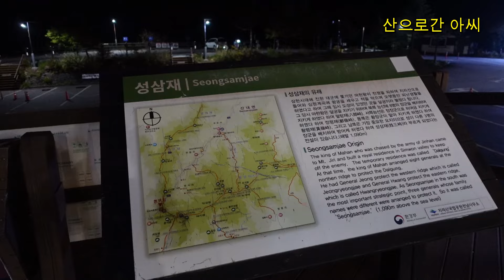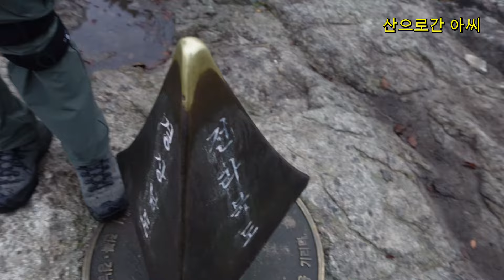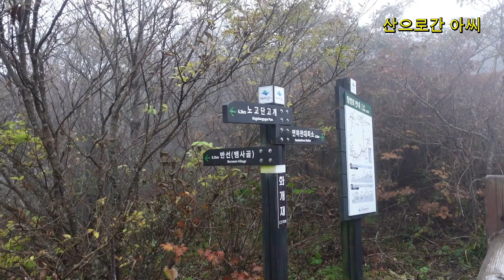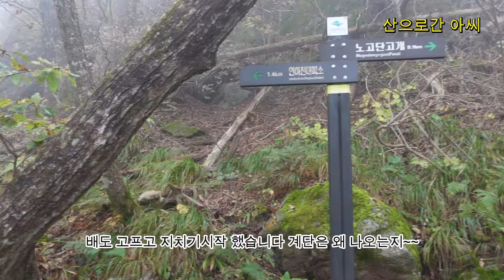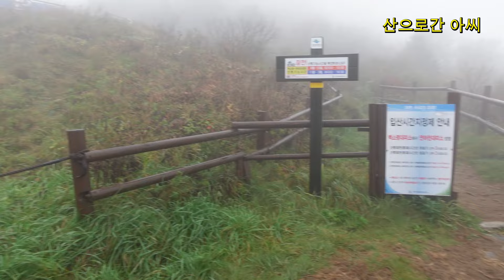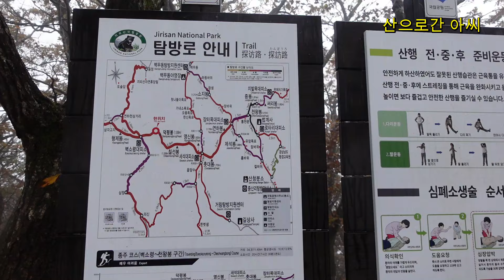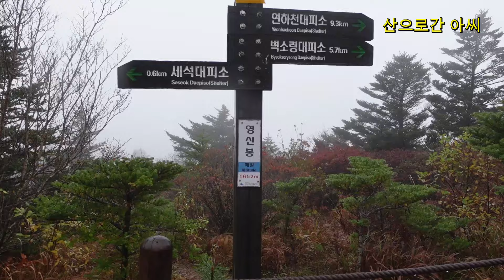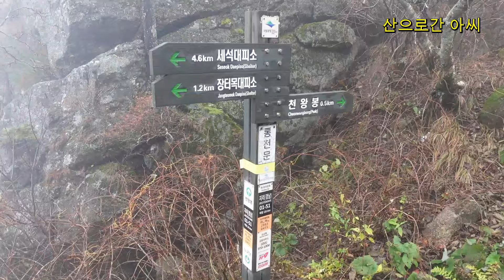1무1박3일 성백종주 아~~비바람 온몸으로 맞았다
성백종주 성삼재에서 백무동 까지